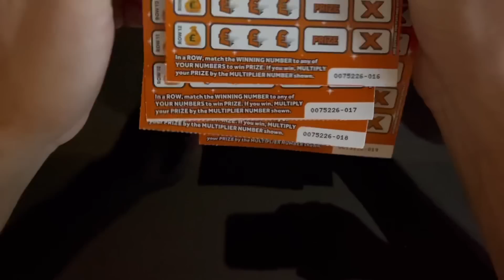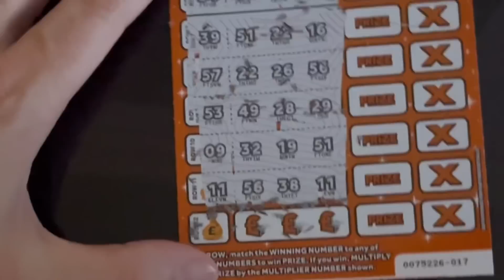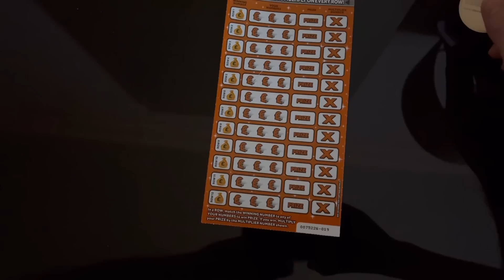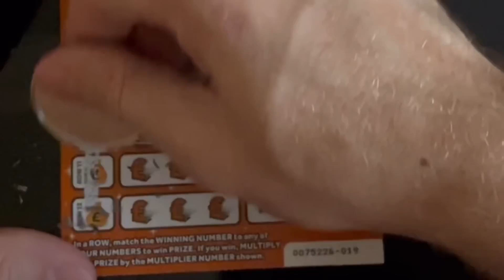I won on this 100X British Lotto Game!